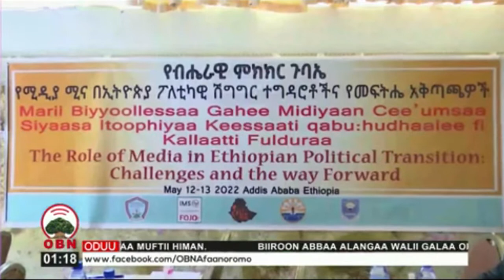Milkaa'ina Marii Biyyaalessaaf gahee miidiyaa